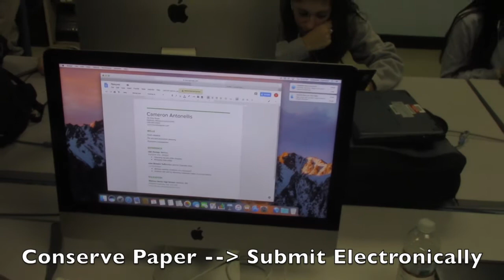WHS Earth Day PSA - 2018